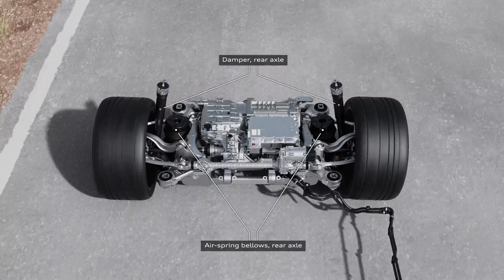Audi RS e-tron GT performance - Active suspension - Animation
This technical animation shows the function of the active suspension in the Audi RS e-tron GT performance. The suspension keeps the car’s body nearly horizontal during dynamic braking, steering, and acceleration. This results in a highly precise steering response, increasing the driver’s control of the car during dynamic driving.